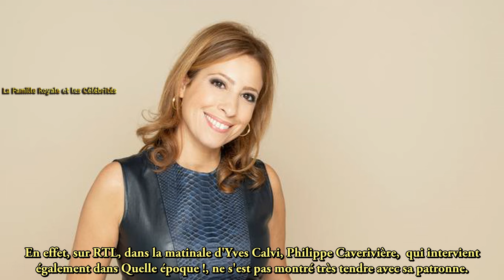Une poivrote ! : après sa remarque à Artus, Léa Salamé ne peut même plus compter sur ses amis